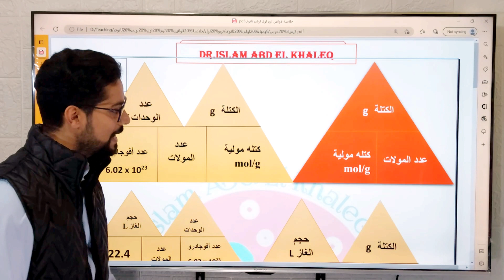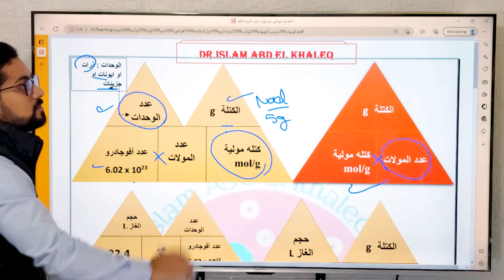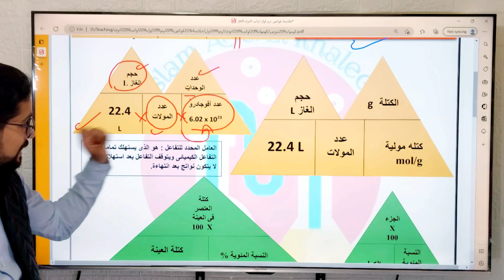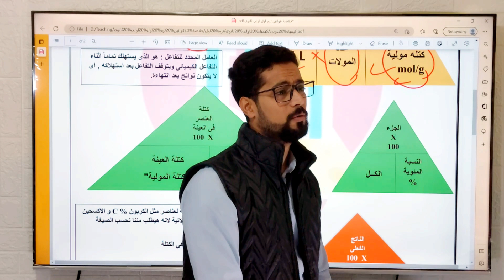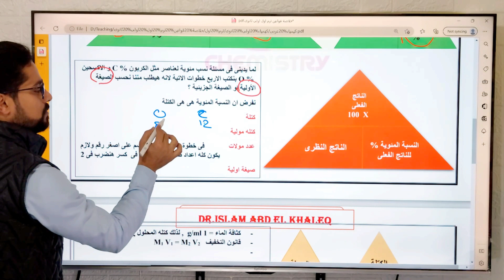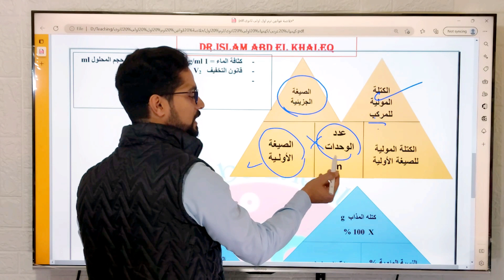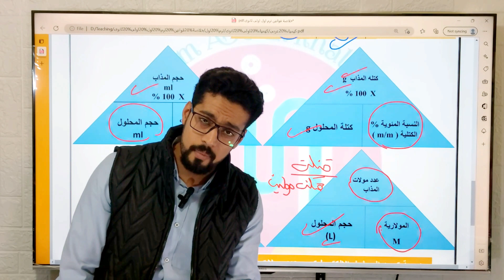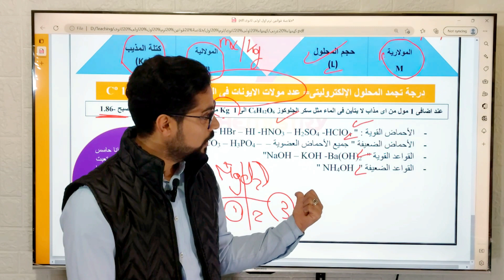قوانين المنهج كله فى ورقة اولى ثانوى 2023 ترم اول كيمياء 1ث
كيمياء
مراجعه ليلة الامتحان كيمياء 1ث 2023 اقوى مراجعه
final revision
exam night revision 2023
الصف الاول الثانوى
مراجعه ليلة الامتحان كيمياء 1ث
المراجعه النهائية كيمياء اولى ثانوى 2023
مراجعه المنهج كله كيمياء اولى ثانوى وقوانين الترم الأول
درس المول
كيمياء 1 ث 2023 ترم اول مراجعه نهائية